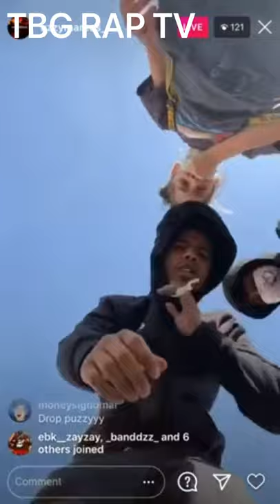Mozzy Member Uzzy Marcus We Outside Instagram Live 🅱️